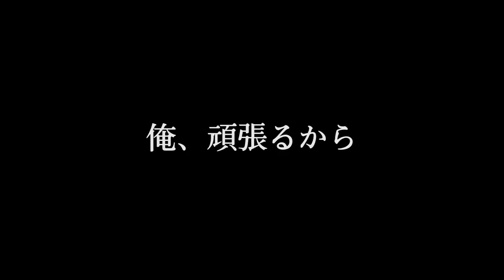【フォートナイト】スクワットで奇跡が起きる！